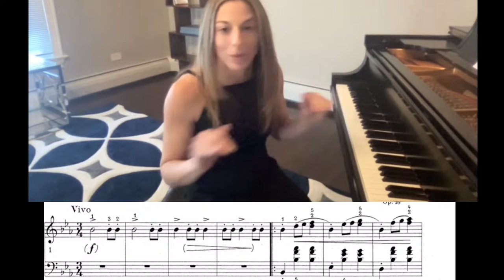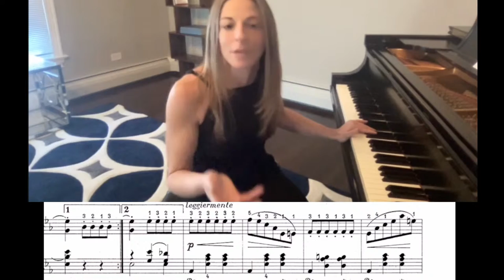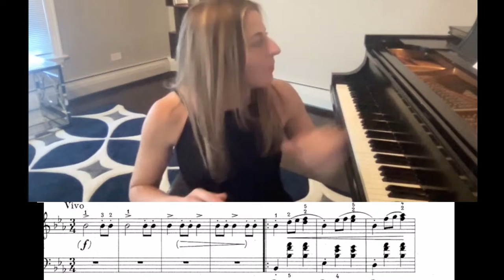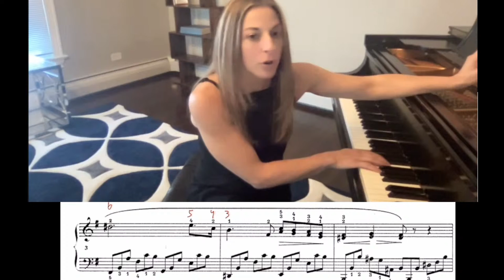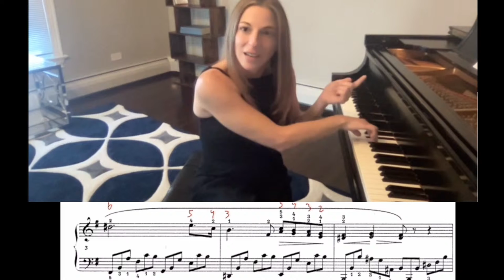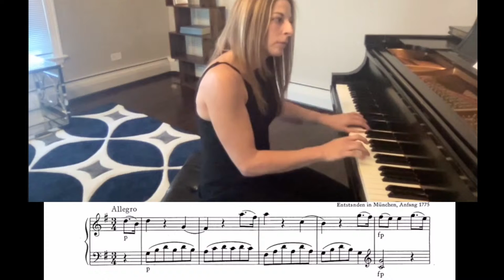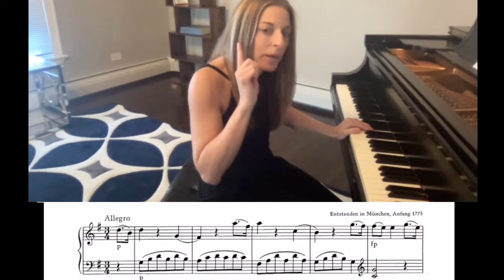Practicing for Performance: Hand vs. Ear (with Daniela Bracchi)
Join Daniela as she gives insight into how to spot instinctual playing in the practice room and offer methods to counteract that for a more musically-driven performance on stage.